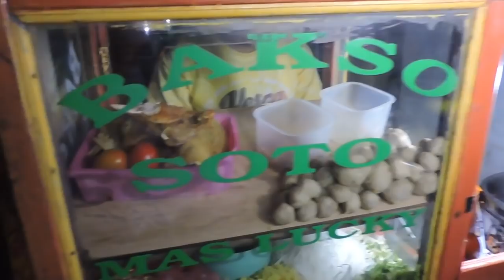MAKAN MALAMNYA, SOTO BAKSO KELILING PAKAI MOTOR @RP.10.000,- ENAK ? MAHAL ?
MAKAN MALAMNYA, SOTO BAKSO KELILING MAS EDI JUALANYA PAKAI SEPEDA MOTOR @RP.10.000,- ENAK ? MAHAL ?